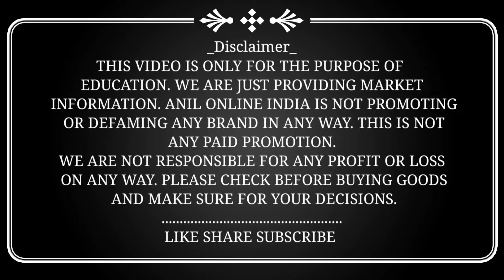Footwear Wholesale Market Inderlok Footwear Manufacturer Delhi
Dosto aaj aaye hai Footwear Chappal Shoes Ke Market mein jo ki sabhi trah ki footwear chappal shoes milti hai en sabhi footwear ke baare mein janne ke liye es video ko dekhna hoga
Ali & Sons Footwear
Address : 313/104 Gali No 14 Tulsi Nagar Inder Lok New Delhi
अपने Shop की विडियो बनाने के लिए हमे Whatsapp पे मैसेज के : 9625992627

shoes wholesale market Inderlok
imported shoes
Slippers wholesale market in delhi
Slippers wholesale market
Ballimaran footwear market
Chappal market in delhi
Shoes factory delhi
Shoes factory in delhi